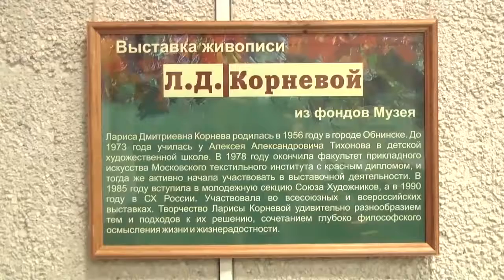Выставка произведений Ларисы Корневой из фондов музея